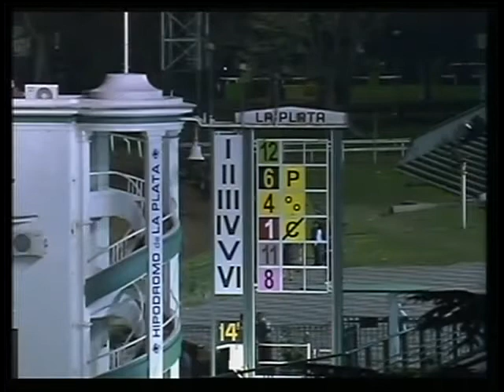La Plata 22/10/13 14